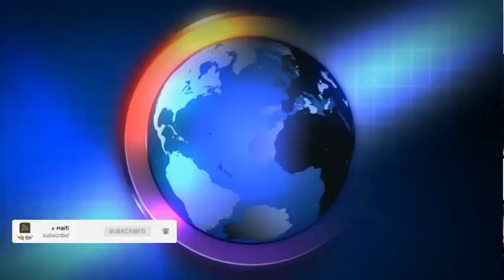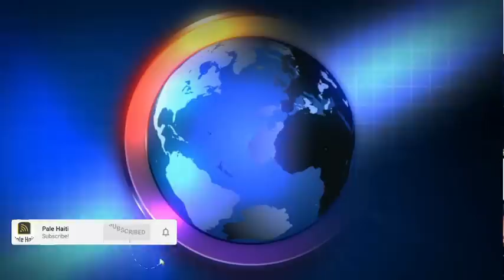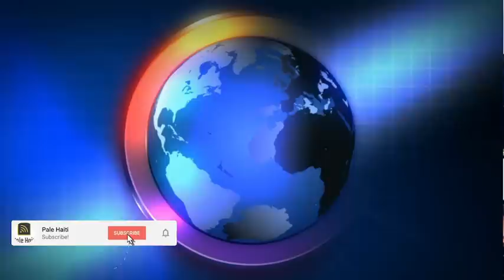11 DEC/ BÒN NOUVÈL LAPOLIS TIRE 2 KIDNAPÈ DEVAN PIBLIK LA